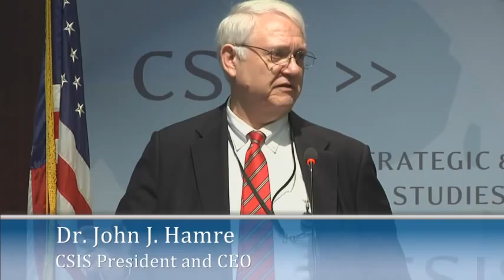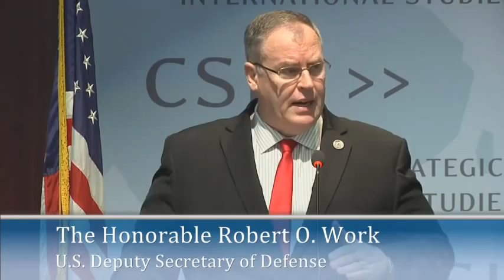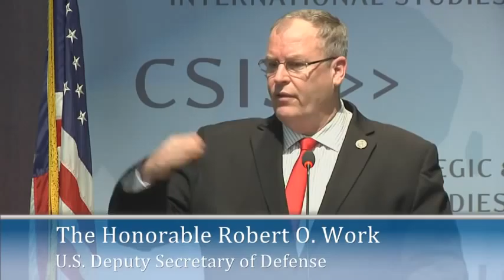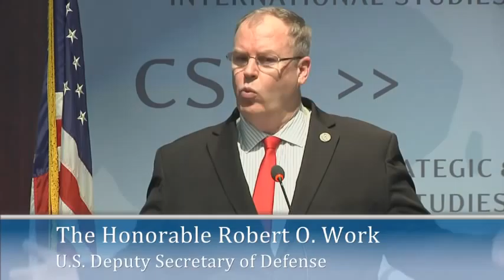Global Security Forum 2014: Opening Session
"Strategic and Budgetary Dynamics Facing the U.S. Military"

    Keynote Address:
    The Honorable Robert O. Work
    U.S. Deputy Secretary of Defense

    Programs
    Global Security Forum
    Topics
    Defense and Security, International Security